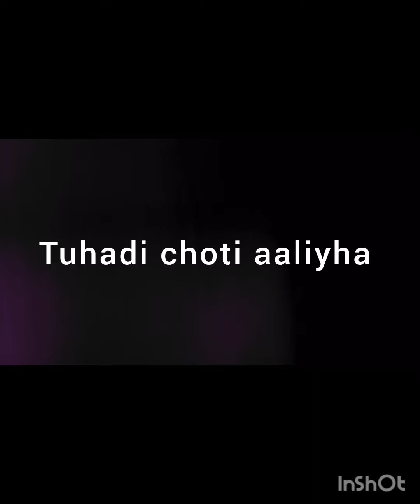my new vlog new support vloginindia vlog video ❤️❤️